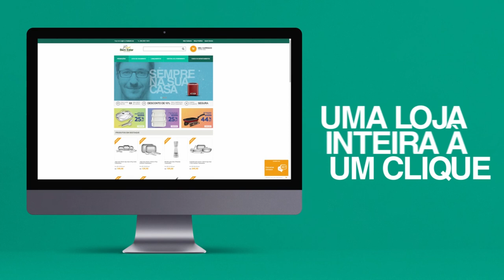Atraso na safra da Uva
🍇 Sem Uvas maduras para o final do ano. Atraso na safra deixa produtores preocupados.